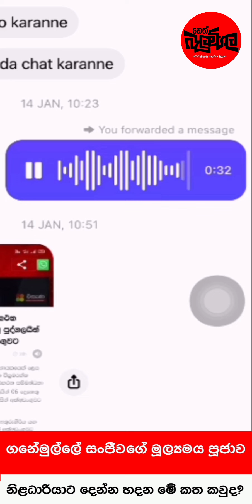නිලධාරීන්ට අල්ලස් දෙන්න හදන ගනේමුල්ලේ සංජීවගේ හිතවත්තු| Neth Fm Balumgala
රැදවුම් නියෝග මත වීරගුල පොලිස් ස්ථානයේ රදවා සිටින ප්‍රබල සංවිධානාත්මක අපරාධ කල්ලි නායකයෙකු සහ මත්ද්‍රව්‍ය ජාවාරම්කරුවෙකු වන ගනේමුල්ල සංජීව සම්බන්ධයෙන් කෙරෙන විමර්ශනයකට අදාලව මාකිලංගමුව ප්‍රදේශයේ නිවසක් පරීක්ෂා කිරීමට යාමේදී ගනේමුල්ල සංජීවගේ ඥාතියෙකු වෙනුවෙන් පෙනී සිටින නීතිඥවරිය බවට සදහන් කරන කාන්තාවක් නිළධාරින් සිටින ස්ථානයට පැමිණ අදාළ නිවස පරික්ෂා නොකරන ලෙසට නිළධාරීන්ගෙන් ඉල්ලීම් කර ඇතැයි වාර්තාවනවා.

එහෙත් එම උත්සාහය ව්‍යර්ථ වු පසුව මත්ද්‍රව්‍ය නාශක කාර්යාංශයේ සහකාර පොලිස් අධිකාරිවරයෙකුට අල්ලස් ලබාදීමටද උත්සාහ කර ඇති බවයි වාර්තා වන්නේ.
මේ සම්බන්ධයෙන් මේ වන විටත් අල්ලස් හෝ දූෂණ චෝදනා විමර්ශන කොමිෂන් සභාව වෙත පැමිණිල්ලක්ද ඉදිරිපත් වී විමර්ශනයක් සිදුකරනු ලබන බවද සදහන්.